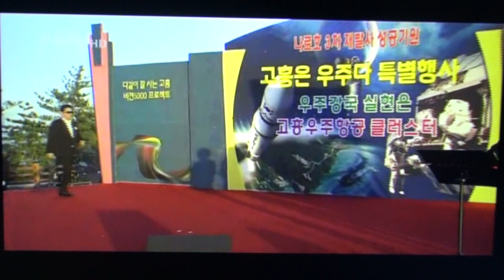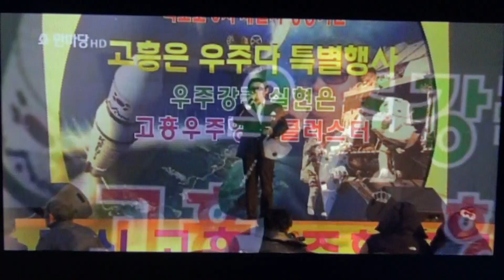윤민호_숨어 우는 여자_inet-TV_쇼 한마당_고흥나로호발사 축하_영상감독-2013.04.04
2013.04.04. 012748. MTS. 가수 윤민호_숨어 우는 여자_inet-TV_쇼 한마당_고흥나로호발사 축하_영상감독-leesw